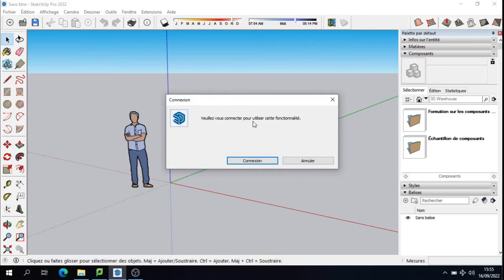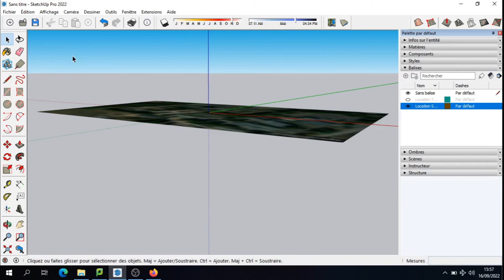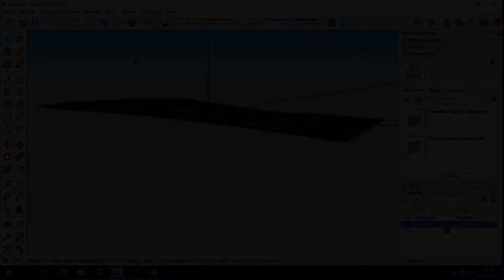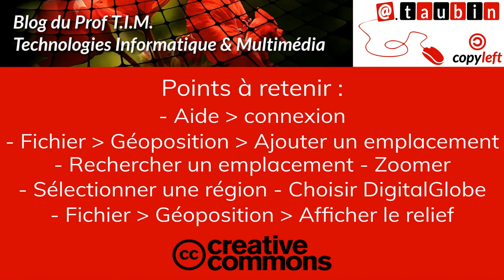Tuto vidéo : Utiliser la géoposition et l'affichage du relief dans Sketchup Pro 2022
Points à retenir :
- Aide - connexion
- Fichier - Géoposition - Ajouter un emplacement
- Rechercher un emplacement
- Zoomer
- Sélectionner une région
- Choisir DigitalGlobe
- Fichier - Géoposition - Afficher le relief